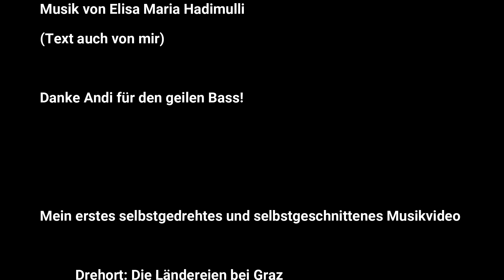Kimm her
Ich freue mich mit euch mein neues Lied Kimm her zu teilen.

Das ist eines meiner ersten Experimente im Home-Studio.
Mein erstes selbstgedrehtes und selbstgeschnittenes Musikvideo zeigt die schönen "Ländereien" bei Graz.
Hadimulli